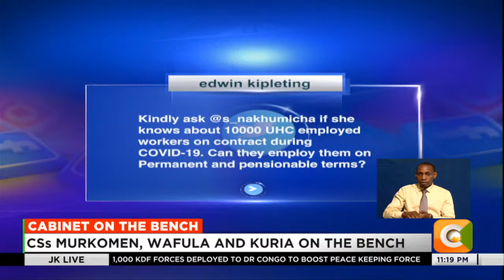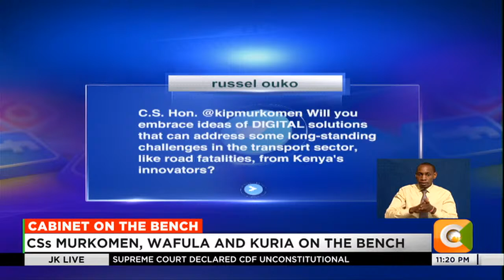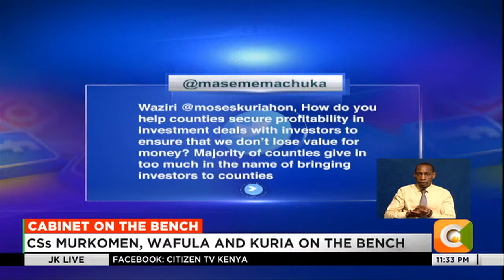| JKLive | Cabinet on the Bench [Part 3]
CSs Murkomen, Wafula and Kuria on the bench
President Ruto's cabinet takes over roles